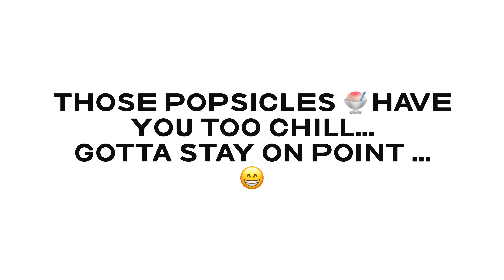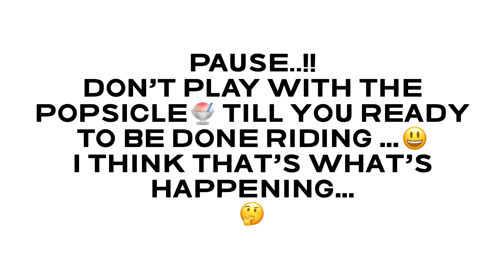Don’t Play with that Popsicle ..!!!🍧🤗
That thing makes you weak….